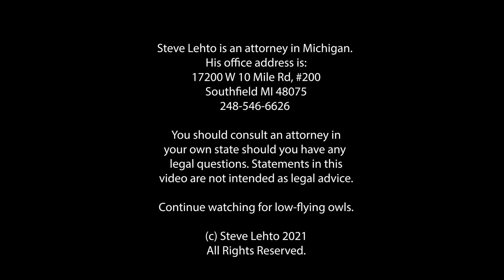Hang Up on Judge? Contempt! Ep. 7.249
An attorney "hung up" a zoom court appearance and was found to be in contempt.